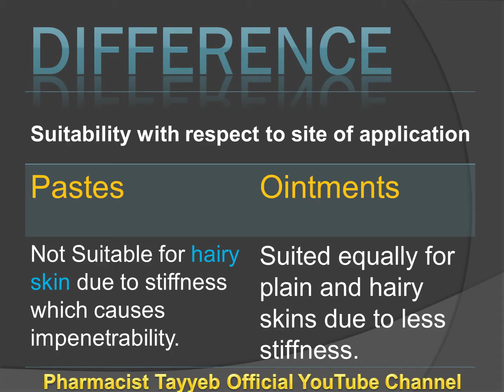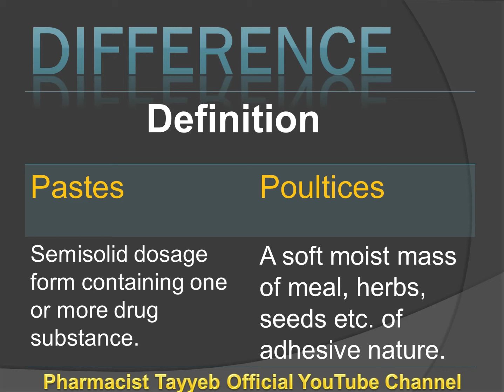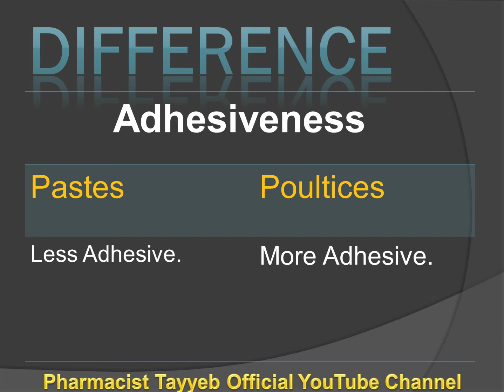Pastes Vs Poultices | Differences || Pharmacy's Dictionary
Complete Lecture of Pastes and Poultices:
Identification of Emulsion or Determination of type of Emulsion